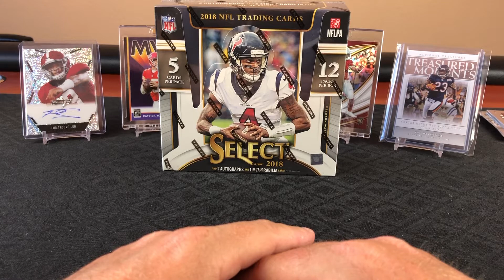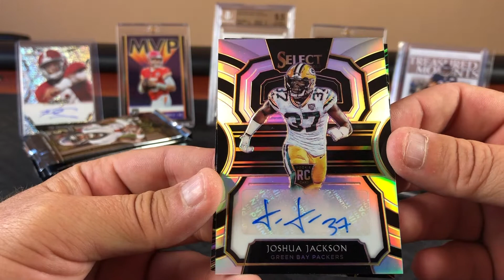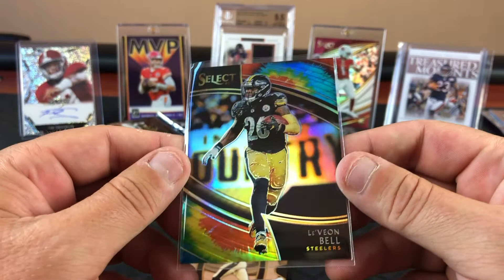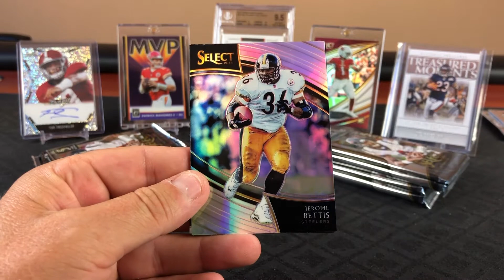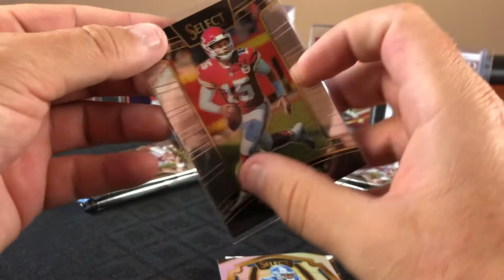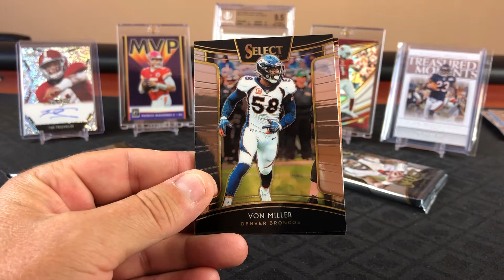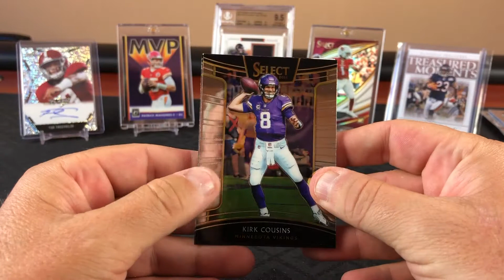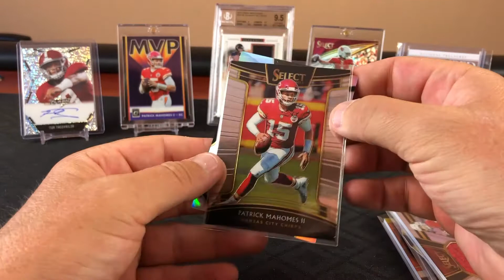2018 Panini Select Football Hobby Box Opening. Hunt for Lamar Jackson Rookies Pt 4.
Unboxing an insanely expensive box of 2018 Panini Select Football Hobby!  Purchased this week.  Several base cards of good value in these packs which is driving up prices. Looking for Lamar Jackson, Saquon Barkley, Baker Mayfield, Sam Darnold and more!
The football season is almost upon us and our excitement is building, Bear Down!

We are having crazy fun opening these hobby boxes, and spending our stimulus checks to do it!!! The sports card market is still hot and we are going all in!

Click the link below to go to our Channel and see our other openings.